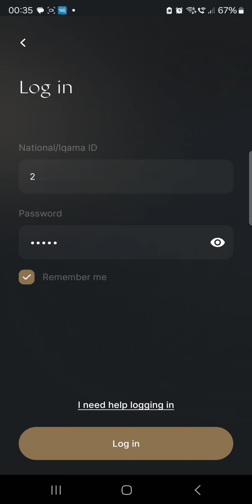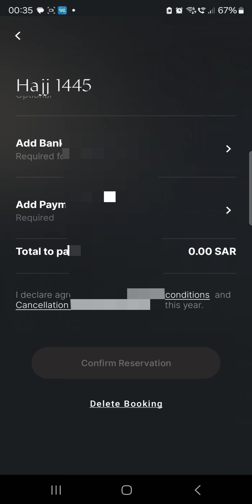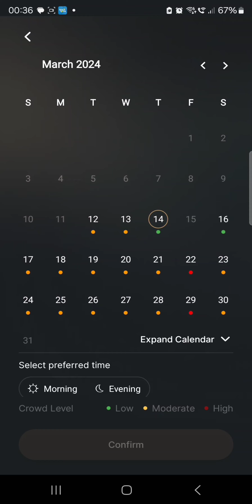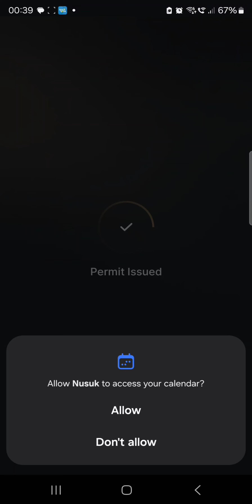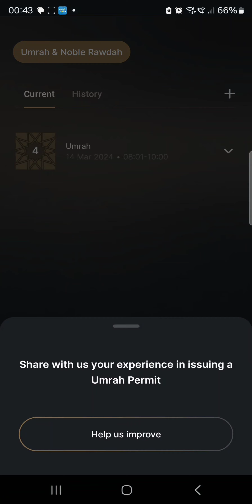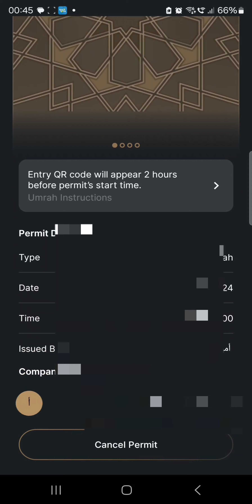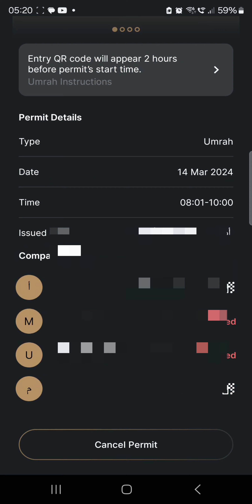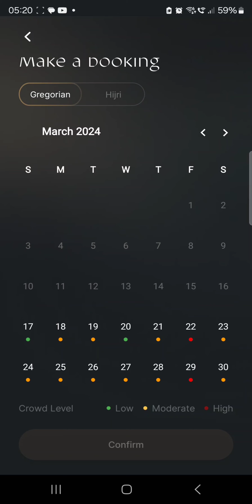How to get permits for Umrah in Baitullah and Prayer Permit in Riyadh ul Jannah of Mosque Nabawi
New  Nusuk  Application | Pernit lene aur cancel krne ka mukammaj tareka | Khana Kaba mein Umrah aur Masjid Nabawi mrin Riaz ul Jannah ka Permit lene ka tareka | How to get permits for Umrah in Baitullah and Prayer Permit in Riyadh ul Jannah of Mosque Nabawi | Way to take and cancel permits in Nusul app | Detail process of Getting And Cancelling Permits in Nusuk App

 |نسک جدید |
پرمٹ لینے اور کینسل کرنے کا تفصیلی طریقہ

 | خانہ کعبہ میں عمرہ اور مسجد نبوی میں ریاض الجنہ |

how to get permit for eid prayers in masjid ul haram
how to get umrah permit
how to get permit for prayers in haram
how to get permit for eid prayers in makkah
easy to get umrah prayer and ziyarah permits
Umrah and prayer permits for travellers of saudia airlines
Saudia and permit for umrah prayer ziyarah
use of tawakkalna for eatrmarna to get permits
how to issue permit for eid namaz in haram
Umrah permit
how to get permit for namaz
how to get permit for eid namaz
nusuk application
nusuk app registration
nusuk app
nusuk app for umrah
nusuk,how to register nusuk app
how to use nusuk app
nusuk app registration for visitors
nusuk app register kaise kare
nusuk new application
new nusuk application
application nusuk umrah
how to use nusuk application
Saudi arabia launch nusuk application
saudia arabia launch nusuk application
add companion option in nusuk application
new nusuk app registration